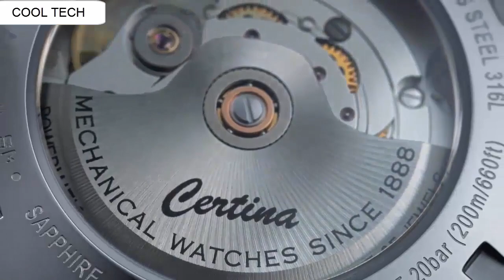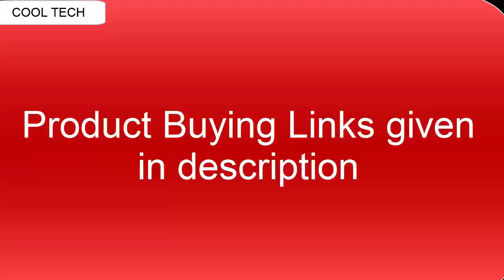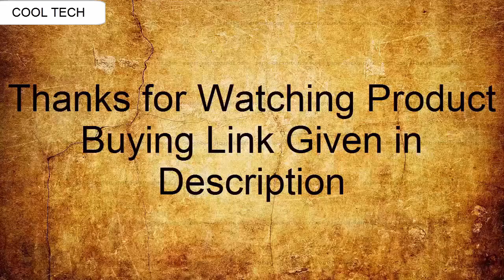Best New Stylish DIVE Watches 2020 | Top 7 DIVE Watches to Buy in 2020!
10.Seiko Prospex SRPC93

09. Blancpain Fifty Fathoms Bathyscaphe Automatic Blue Dial Men's Watch 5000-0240-NAOA

08. Seiko Prospex SRPA21

07. Ulysse Nardin Diver 42mm Watch 8163-175/92

06. Rado Tradition Captain Cook MKII

05. Longines HydroConquest - L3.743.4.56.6 - Divers Chronograph Quartz Men's

04. CERTINA DS ACTION DIVER POWERMATIC 80

03. CASIO G-SHOCK [GWF-D1000]  FROGMAN

02. Rolex New Deep-Sea Deep Blue Sea-Dweller 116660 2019
Box/Paper/5YrWarranty

01. Omega Seamaster Diver 300m Co-Axial Master Chronometer 42mm Mens Watch

1-Create Amazon Business Account
2- Give the Gift of Amazon Prime
3- Join Audible Gift Memberships
1- JOIN Amazon Business ACCOUNT
2- JOIN Amazon Wedding List
3- JOIN Amazon Prime Student